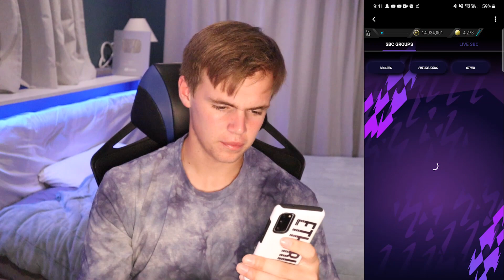LUKA MODRIC *SBC* COMPLETED!!!! MadFUT 22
TAGS(IGNORE)